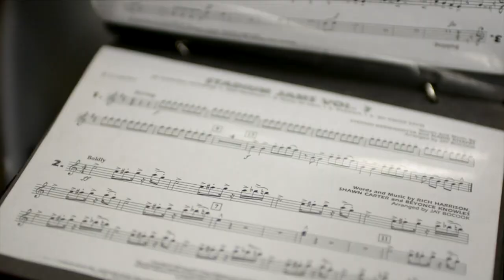Marching Band Promo Video 2018